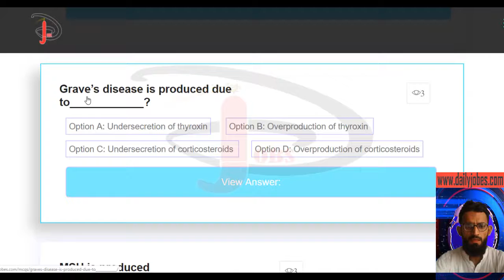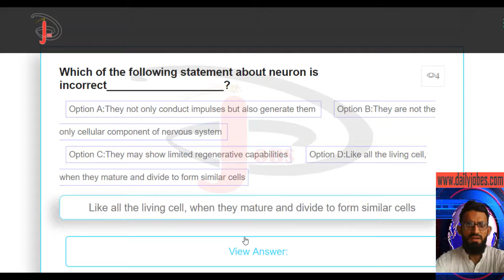biology MCQs with answers || entry test MCQs for Biology MCAT Preparation - part #19 dailyjobes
Biology Mcqs are from the different sections of Biology. Prepare online for Biology MDCAT, MDCAT Biology online MCQ test with answers pdf, Biology chapter wise test. MCQs - Multiple Choice Questions - Entry test MCQs for biology MCAT Preparation freely available on GeekMCQ.  Biology Objective Questions Collections for many of admission,
 which will help the students to get higher marks in biology subject. students can prepare for Medical Entry